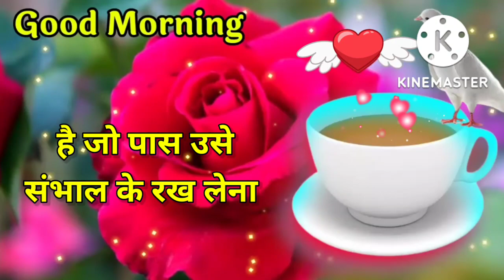Good morning video ,Good morning status ,Good morning song ,Good morning photo